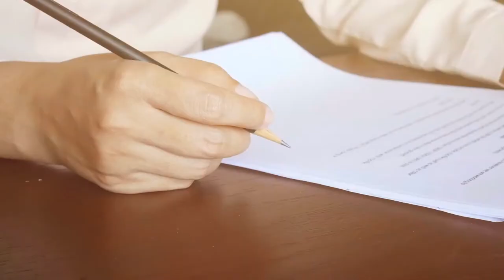Here's how anyone can become rich and beat the system that's designed to keep you poor.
Here's my advice ( based on 30 years in business ) on how to set yourself up to become wealthy. Fact is, becoming wealthy isn't that hard once you understand what's stopping you from real progress and how to turn it to your advantage.